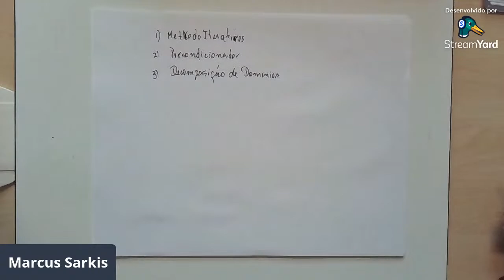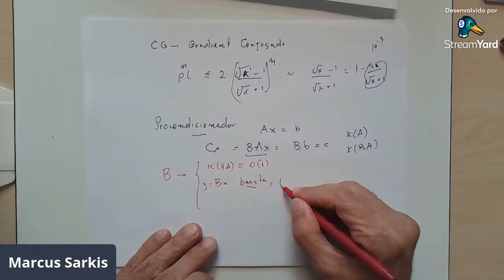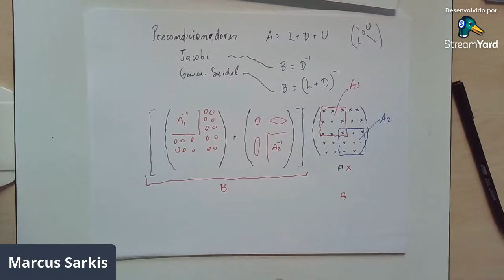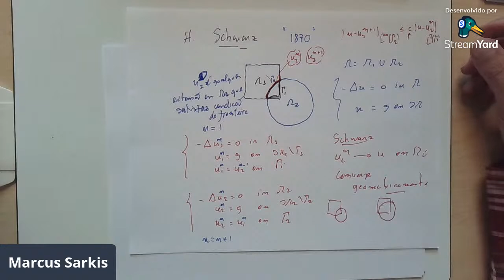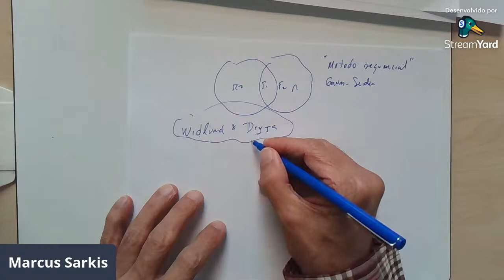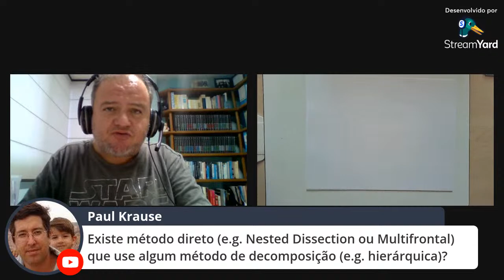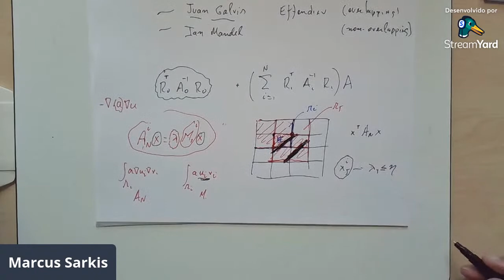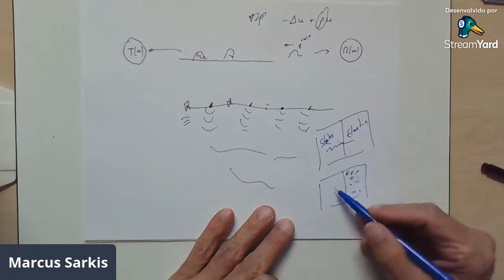29 Out 2021, 14:00h. Marcus Sarkis-Martins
Introduction to Domain Decomposition Methods